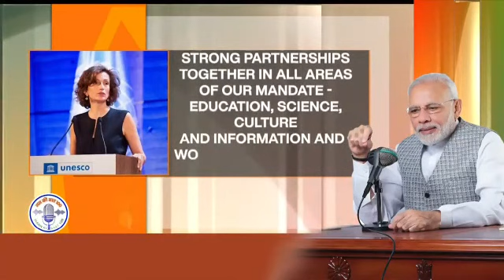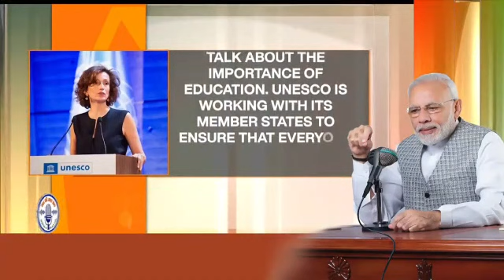Mann Ki Baat @100 II Special Message of DG of UNESCO II MS Audrey Azoulay